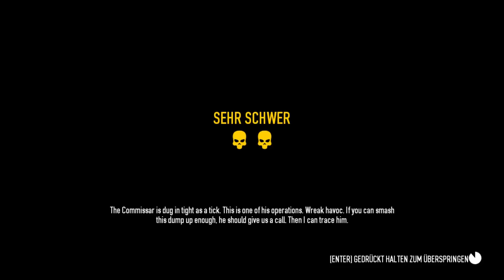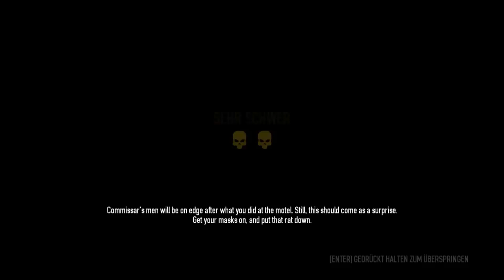PAYDAY 2 Hotline Miami Gameplay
Vergesst bitte nicht das Video zu bewerten ;)